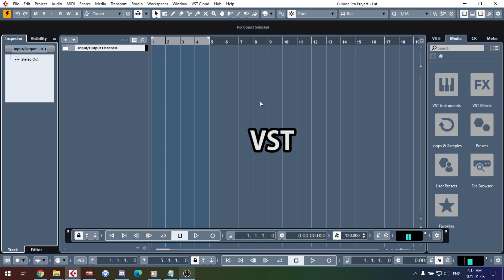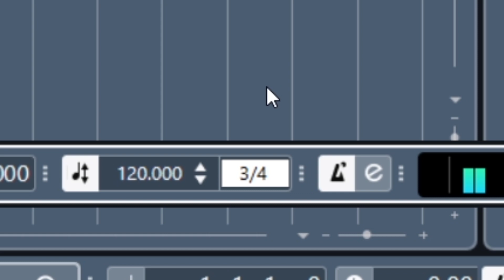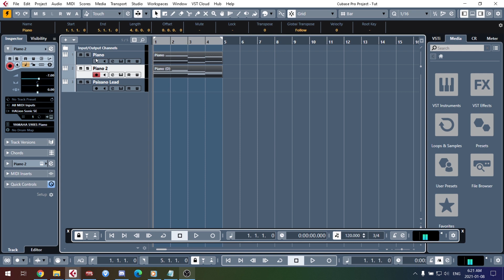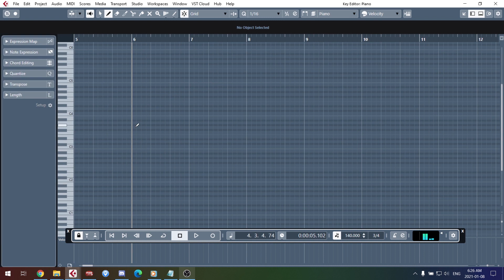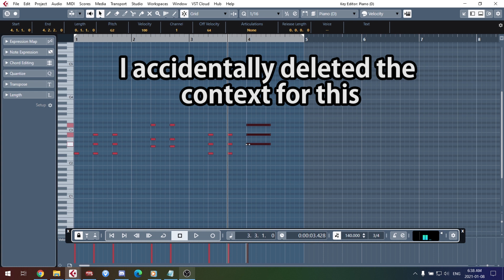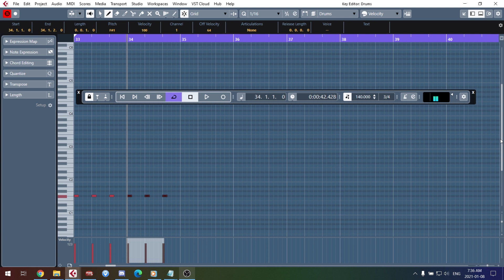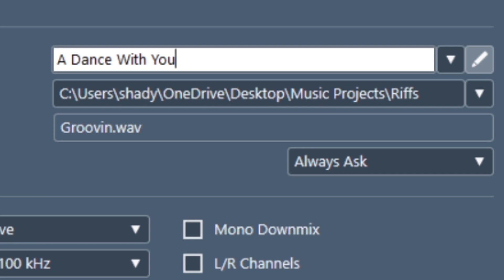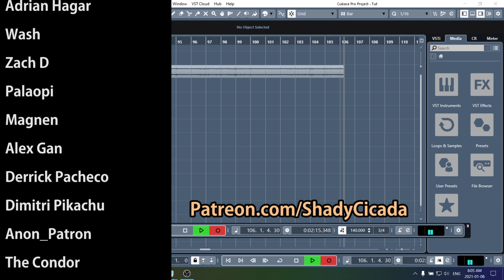This is how you make a song probably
► Full Song (A Dance With You) - 11:09

This is how you make a song probably. I literally just...made a song. Only had about 2 hours to do so and I milked those 2 hours for everything they were worth. Also decided to give some lazy tips because honestly did you expect anything else when it came to tips on this channel :'D I ended up liking the song a lot, so this was a pretty fun video overall to make. It was just meant to be a filler thing, but it just became too much of a good time. So uh, enjoy!

-Songs in the video (all made by me)-

► Daydreamer
► A Spicy Foray
► Unreleased Track
► Abyssal

-FOLLOW ME-

-EQUIPMENT-

Bass: Fender American Performer Precision Bass, Ibanez Soundgear
Strings: Elixir "Light-Heavy"
Orchestra: East West Symphonic Orchestra (Platinum Version)
A bunch of other Stuff: NI Komplete 12

Interface: Line 6 UX2
Audio Software (DAW): Cubase 10 Pro
Drums: Superior Drummer 3
Mixing/Mastering Software: Izotope 5
Video Software: Adobe Premiere Pro
Video Camera: Canon Rebel T5i
MIDI Visuals: MIDITrail

-MERCH-

-CREDITS-